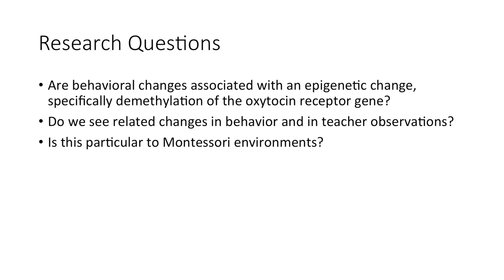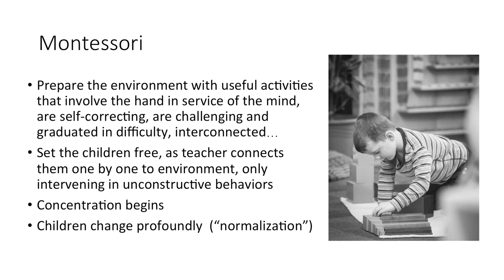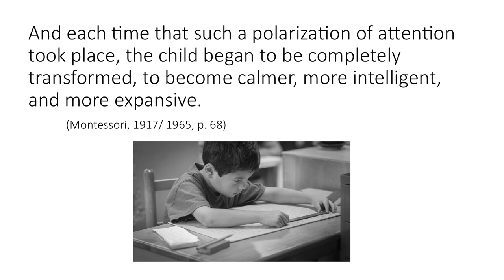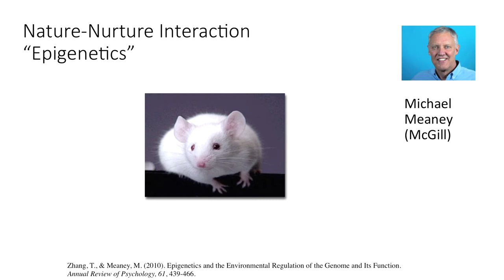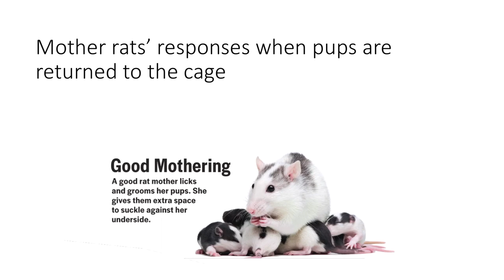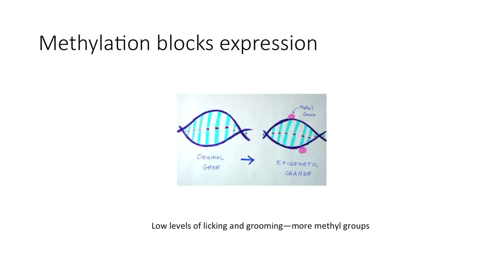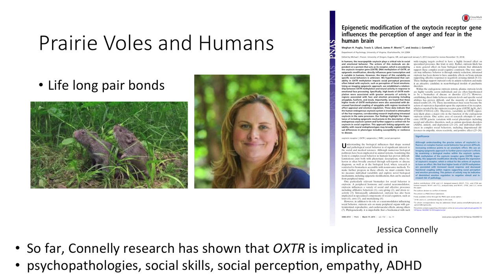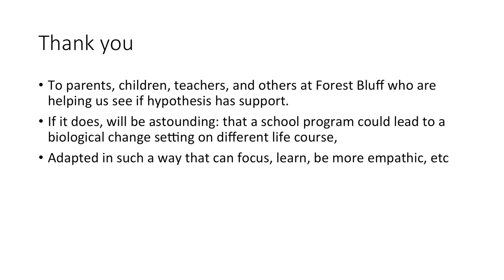Part I: Current Research on the Montessori Method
Epigenetic Changes in Montessori School Children Ages 2-10 years